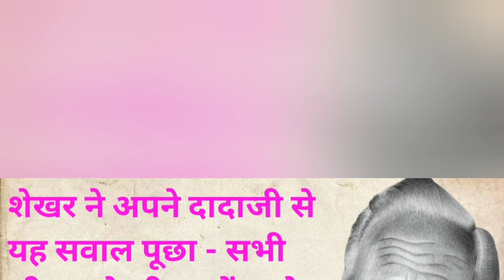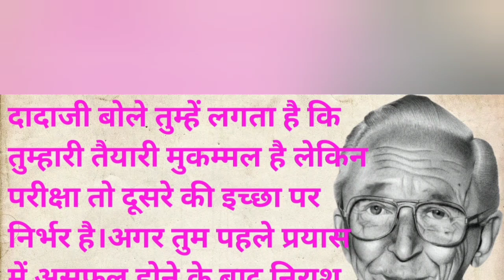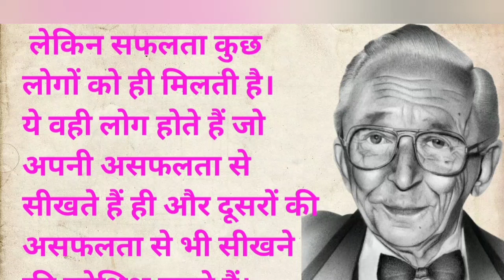असफलता से भी सीखने की कोशिश/प्रेरणादायक कहानी/Asaflta se vi sikhne ki koshish Story In Hindi